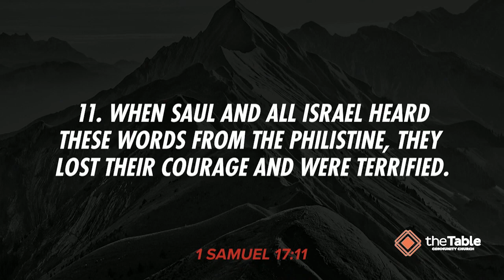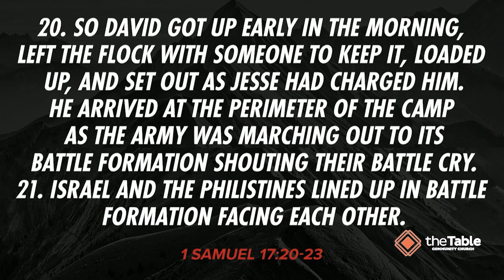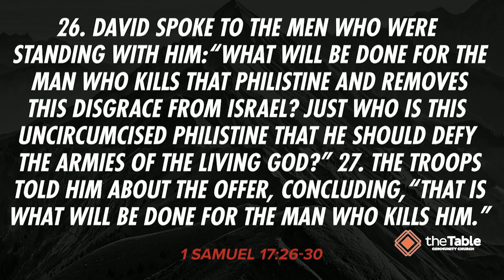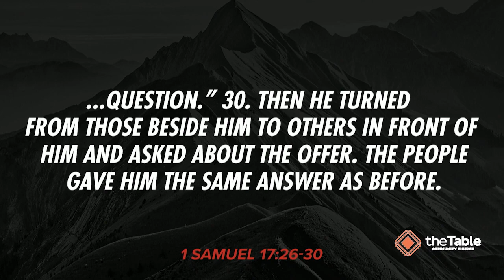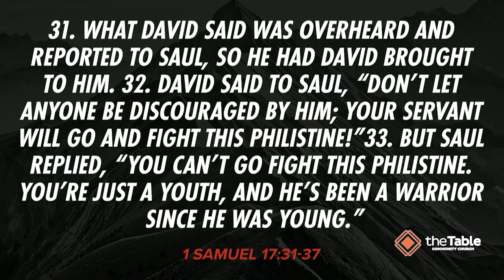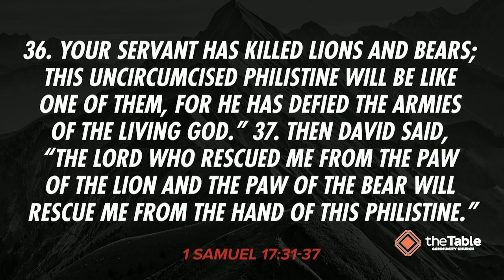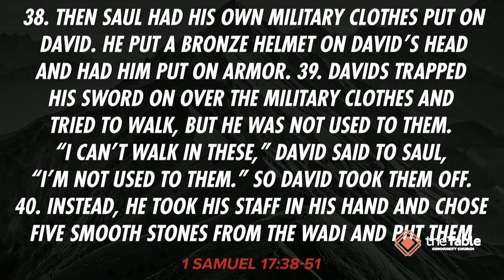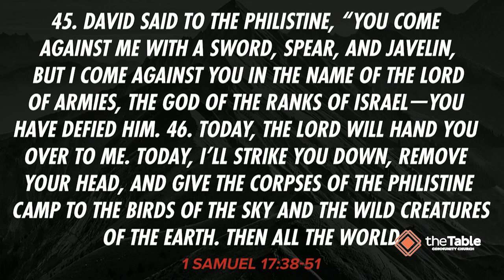Flawed Hero: David & Goliath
Thanks for joining us for week two of our series, Flawed Hero!